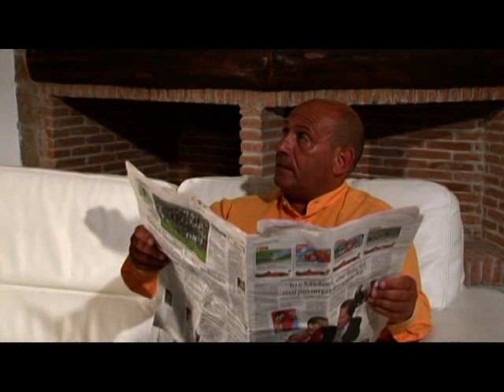Le PILLOLE di OSCAR DI MAIO - se mi telefona